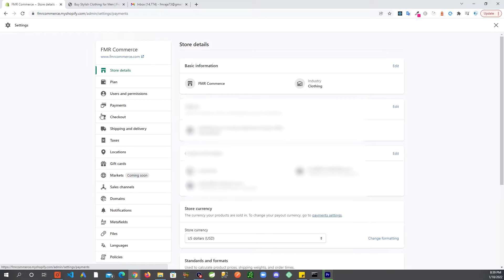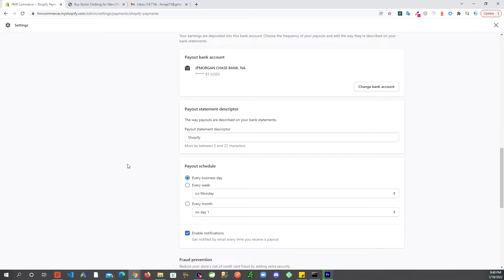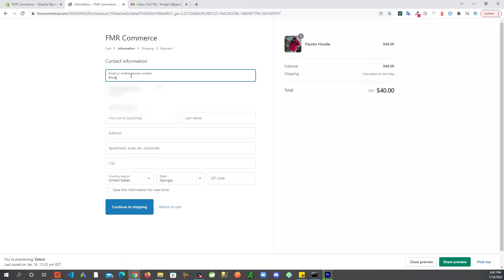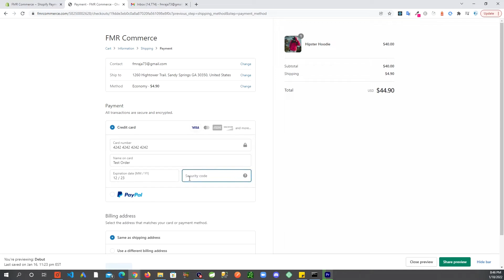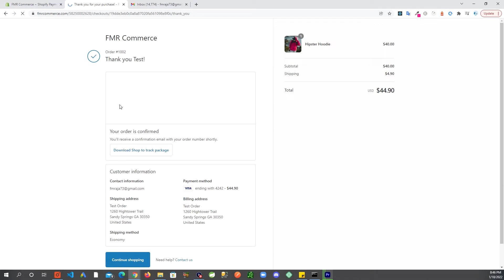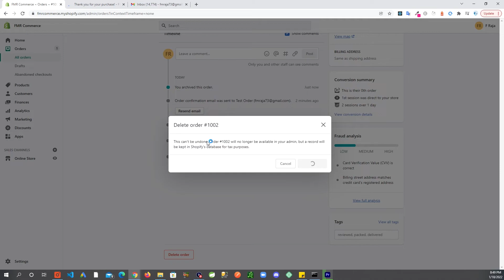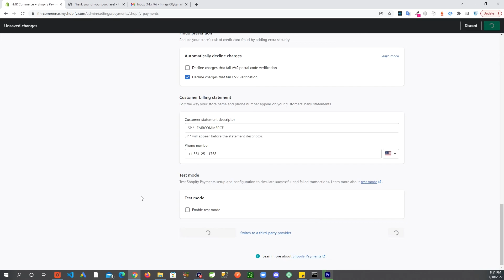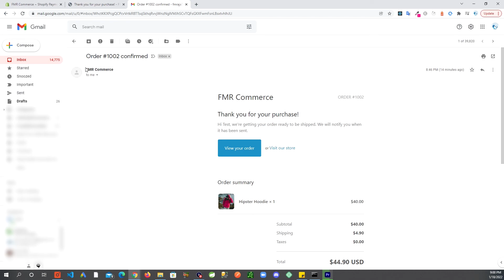How to Easily Test Order and Payment Flow on Your Shopify Store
In this tutorial I will show you how you can  create and place a test order on shopify store, and then make a payment with a test credit card. This way you can test your checkout without having to use a real credit card. I will show you how you can create a test transaction by checking out an item from the store and completing the whole payment flow.
If you have any questions like how to create a test order

Data for Test Payment:
Name on card: Enter at least two words.
Expiry date: Enter any date in the future.
Security code: Enter any three digits.
Card number: Use any of the following numbers:

Card type                    Test credit number
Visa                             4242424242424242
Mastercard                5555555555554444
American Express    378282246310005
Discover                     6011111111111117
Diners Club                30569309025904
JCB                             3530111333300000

Timestamps:
00:00 Intro
00:29 Disable Real Payments
02:10 Make a test transaction
06:00 Archive and delete test order
07:52 Enable Real Payments
09:00 Test order confirmation email

Shopify is one of the leading ecommerce platforms for online stores and point of sale systems.
It is easy to use and you can be up and running in no time.
If you have not signed up already go to get started.